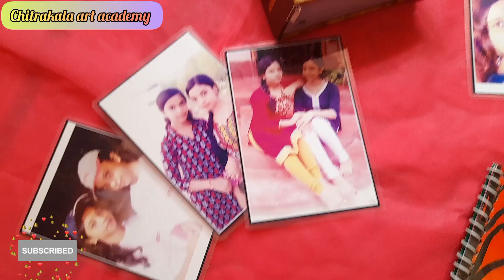Ek Hazaaron Mein Meri Behna Hai Drawing❤️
Fulo Ka Taro Ka ❤️🥰❤️

ek hazaaron mein meri behna hai part 1 serial,
ek hazaaron mein meri behna hai part 14,
ek hazaaron mein meri behna hai part 16,
ek hazaaron mein meri behna hai part 120,
1 ek hazaaron mein meri behna hai,
ek hazaaron mein meri behna hai serial part 3,
ek hazaaron mein meri behna hai episode 1 part 3,
ek hazaaron mein meri behna hai episode part 3,
ek hazaaron mein meri behna hai serial part 30,
ek hazaaron mein meri behna hai serial part 5,
ek hazaaron mein meri behna hai 5,
ek hazaaron mein meri behna hai party,
ek hazaaron mein meri behna hai part 6,
ek hazaaron mein meri behna hai part 60,
ek hazaaron mein meri behna hai part 6 of 2,
ek hazaaron mein meri behna hai viren and jeevika,
ek hazaaron mein meri behna hai virat and manvi,
ek hazaaron mein meri behna hai dj song,
ek hazaaron mein meri behna hai all episodes full,
ek hazaaron mein meri behna hai aaj ka episode,
ek hazaaron mein meri behna hai all episodes,
ek hazaaron mein meri behna hai all songs,
ek hazaaron mein meri behna hai accident,
a ek hazaaron mein meri behna hai song,
ek hazaaron mein meri behna hai cancer episode,
ek hazaaron mein meri behna hai cancer